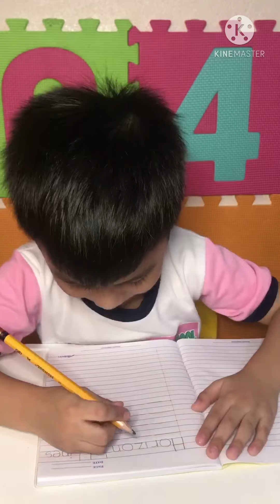Hand Painting Flower | Gummy Bear Dance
Distance Learning Activity

Arts - Hand Painting Flower
Writing - Horizontal Lines
P.E. - Warm Up Exercises
Jogging, Punches, Windmill, Side Bends

Gummy Bear Dance